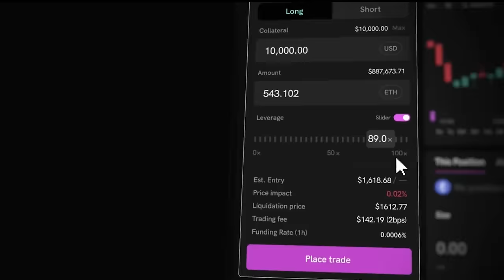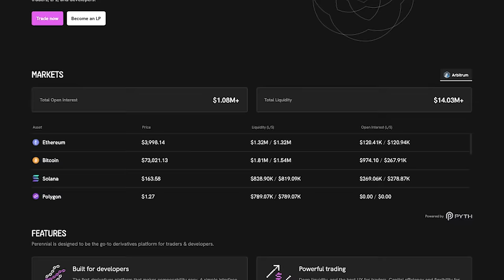Does The Bitcoin Halving Still Matter? | 1000x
This week we discuss the current state of crypto after the weekend flash crash. As Bitcoin struggles to break $70,000 with conviction, will the 2024 halving be a strong catalyst for more bullish price action going forward?

We also walk through some of crypto's most promising use cases: Ondo, Hyperliquid & Ethena. Enjoy!

Perennial is an on-chain derivatives protocol built from first principles to be a DeFi primitive. The core protocol is minimalist, flexible, and efficient, allowing Perennial to mold to the needs of many different users & use cases.

Perennial has a super efficient core protocol that lets LPs use native maker leverage — allowing $1mn in TVL to back to $5-10mn in Open interest.

Timestamps:
0:00 Introduction
2:27 Bitcoin Struggles To Break $70,000
7:11 Risk Of Further Conflict?
16:02 Perennial Ad
17:33 The Bitcoin Halving
24:02 The Bitcoin & Meme Coin Barbell Strategy
32:42 Crypto Use Cases: Ondo, Hyperliquid & Ethena